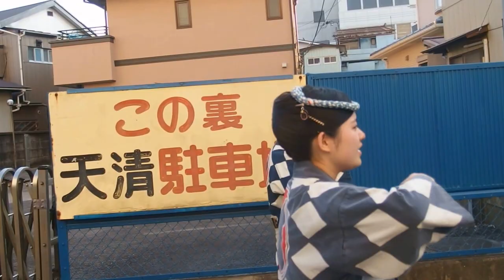佐原の大祭 秋祭り 平成２７年 東関戸の山車 手踊り ２０１５．１０．９ Sahara Dashi Festival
佐原の大祭　秋祭り　平成２７年　東関戸の山車　手踊り